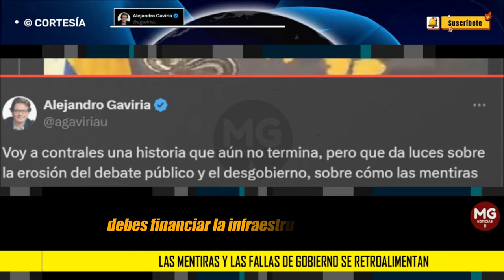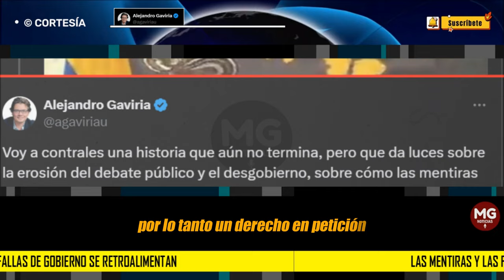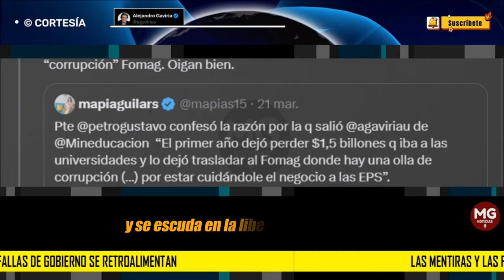CONTUNDENTE RESPUESTA ⭕ ALEJANDRO GAVIRIA DESMIENTE AL PRESIDENTE GUSTAVO PETRO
Voy a contrales una historia que aún no termina, pero que da luces sobre la erosión del debate público y el desgobierno, sobre cómo las mentiras y las fallas de gobierno se retroalimentan, son lo mismo. Abro hilo.